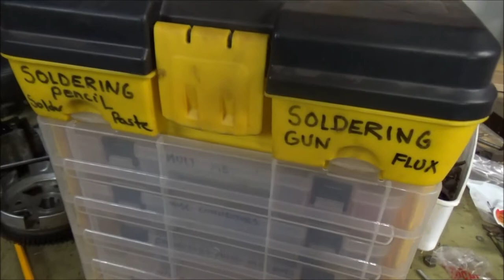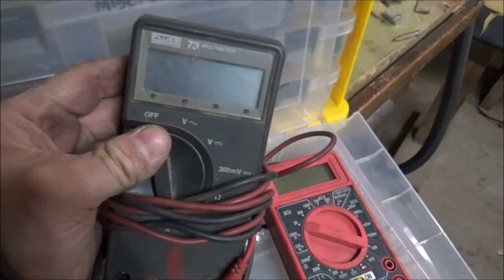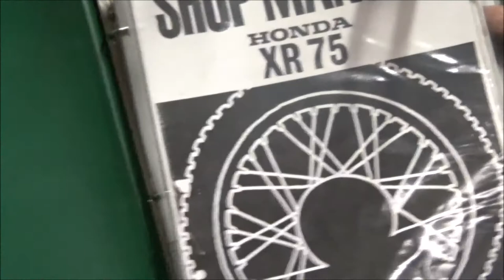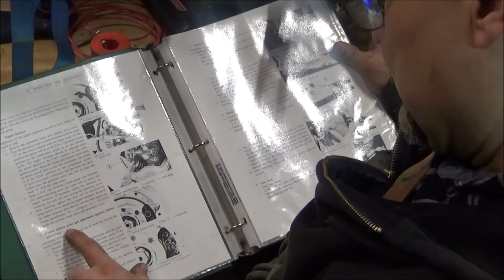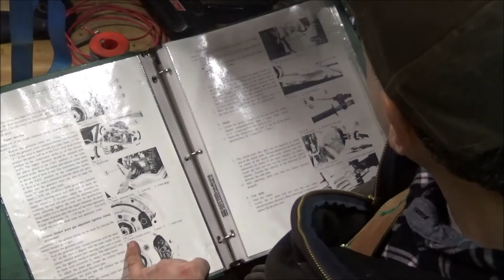1974 XR75 Ignition System Rebuild Part 1